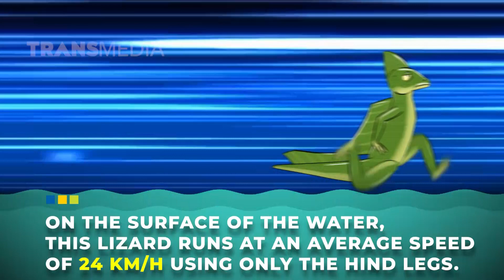BASILISK LIZARD, Dinosaurus Mini Yang Bisa Berjalan Diatas Air | Trans7 Global (14/07/22)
ANIMAL LIFE AT TRANS7 OFFICIAL GLOBAL.
PUBLISH EVERY SUNDAY & THURSDAY.
AT 14:00 PM GMT+7